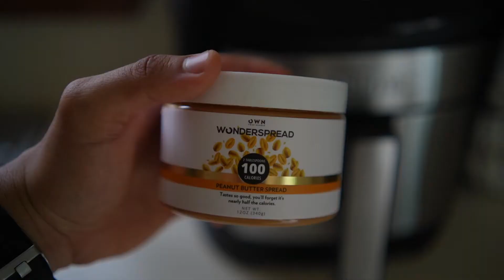POST SHOW PLANS | REVERSE DIETING | WILL I COMPETE AGAIN?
Comment what show should I do next 👀👇🏼